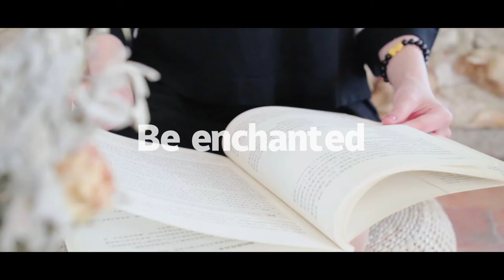4K HD Remote Control Fixed Height Mini Folding Aerial Camera Drone for Aerial Photography